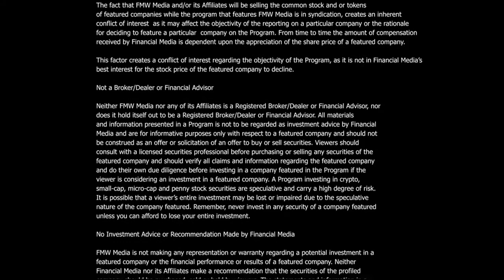Hapbee Technologies on New to the Street - Interview 2